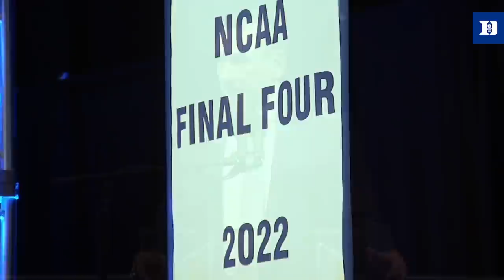Coach K Final Banquet Speech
Coach K shares his thoughts on the 2021-22 Blue Devils and then reflects on his incredible Duke career!!